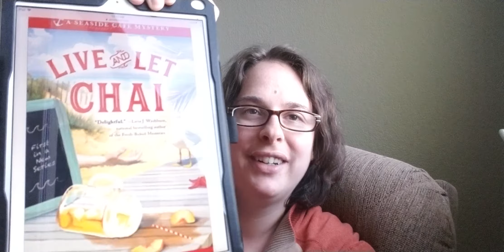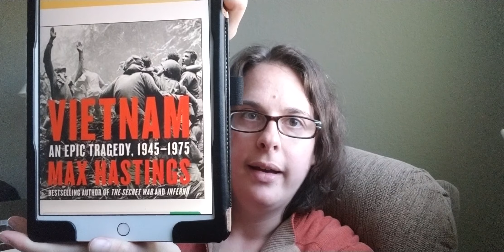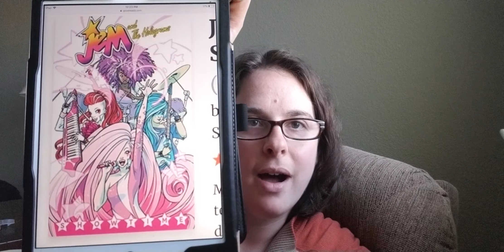March Weekly Wrap Up 3/10-3/16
Steeped in Books Channel